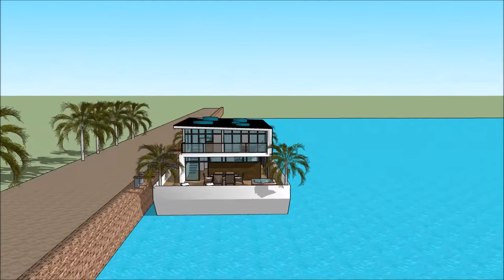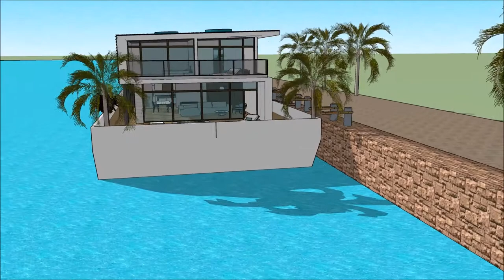DANMARKS VILDESTE BYGNING ARKITEKTUR COPENHAGEN DANMARK DK STUDIO ARKITEKTUR MED MERVÆRDI BYGNING O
The floating house villa houseboatzania launching an innovative high-end luxury yacht floating house villa mansion home design potentially as a display of exhibition of the DANMARKS VILDESTE BYGNING ARKITEKTUR COPENHAGEN DANMARK DK  STUDIO ARKITEKTUR MED MERVÆRDI BYGNING O.

The collection of the Floating house villa houseboatzania concept of DANMARKS VILDESTE BYGNING ARKITEKTUR COPENHAGEN DANMARK DK  STUDIO ARKITEKTUR MED MERVÆRDI BYGNING O consists of high luxury and architectural art pieces in minimalism combined with living on the waterfront of the harbour.

The floating house villa mansion yacht design has the basis to sustain living with high standards and contemporary structural DANMARKS VILDESTE BYGNING ARKITEKTUR COPENHAGEN DANMARK DK  STUDIO ARKITEKTUR MED MERVÆRDI BYGNING O with numerous of prospects for excessive living and celebrating the desire of life worldwide: